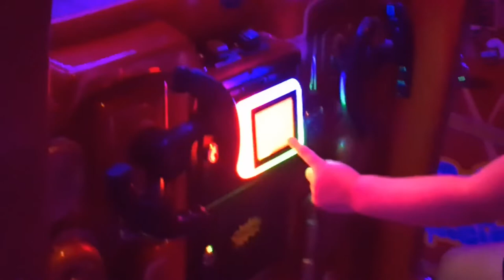أول مرة نروح على المول شوفوا شو صار معنا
تاليا ولارين ذهبنا على مول جديد أول مرة منروح عليه لعبنا وتسلينا واكلنا وتعبنا وجعنا شوفوا شو صار معنا